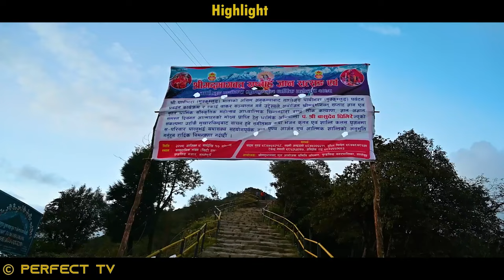पाथीभरा जान यसरी सहज हुन्छ । सच्चा मनले मागेकाे पुग्ने पाथीभरा मन्दिर । Taplejung Pahibhara.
पुर्व नेपालकाे सबैभन्दा शत्तिशाली र सच्चा मनले मागेकाे कुरा पुग्ने यस धामकाे दर्शन गर्न नभुल्नु हाेला । Please remember us for any event coverage and news coverage.